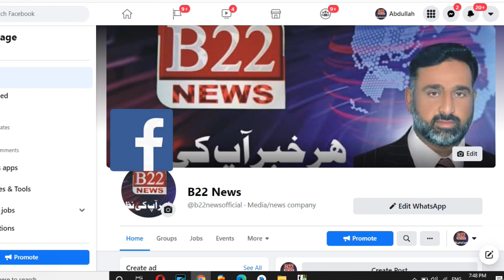چوہدری شاہد نعیم ارشد آف موٹا کی قیادت میں ایک بڑے قافلے کی اجنالہ ہاوس جلسہ میں شرکت